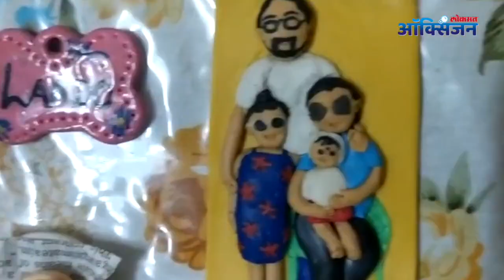फ्रीज मॅग्नेटचा भन्नाट ट्रेंड | New Trend Of Fridge Magnets | Small Clay Miniatures | Lokmat Oxygen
आपण आपल्या घरच्या फ्रीजमध्ये अनेक खाण्यायोग्य पदार्थ ठेवत असतो. आपल्या फ्रीजमध्ये असंख्य गोष्टी असतात. पण आपण आपला फ्रीज हा कधीच व्यवस्थितरीत्या सजवत नाही. पण आता एक नविन ट्रेंड म्हणजेच फ्रीज मॅग्नेटमुळे आपण आपला फ्रीज सजवू शकतो.